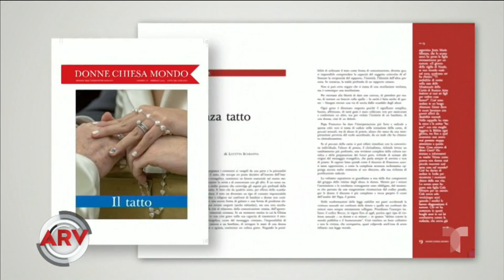Papa Francisco denunció abusos a monjas por sacerdotes | Al Rojo Vivo | Telemundo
Una candente revelación hizo el papa Franciso en la que afirma que las religiosas fueron usadas como objetos sexuales.